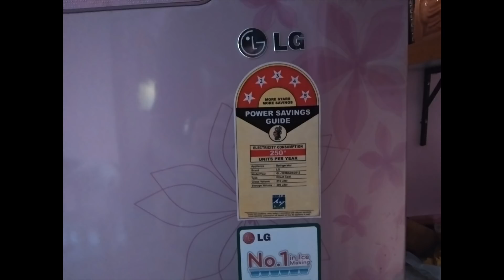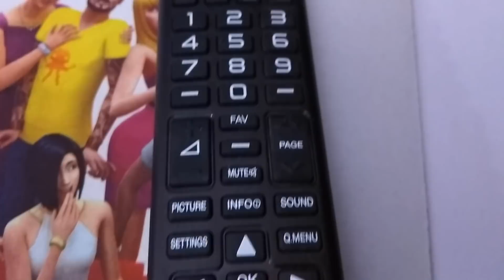Redmi Y1 Camera Review ll in telugu ll by prasad ll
Redmi Y1 Available in amazon
Support me :)
my tripod
intromusic credits
artist credits:
▽ Follow DEAF KEV